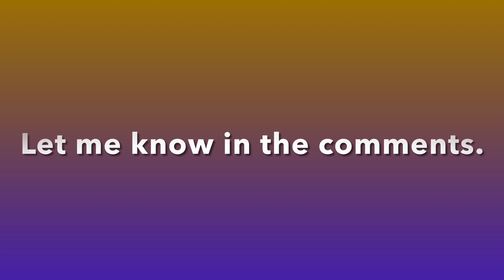try not to amogus challenge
Can you watch this entire video without saying Among Us?